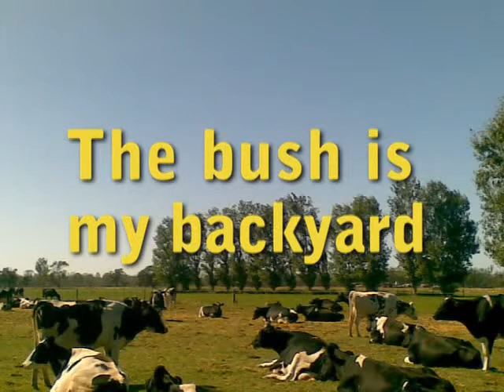The bush is my backyard - Denise Morrison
Denise has watched the bush teach valuable lessons to many people, including herself and her family, and hopes future generations will have the chance to learn from GKP too. This video forms part of the Gunbower-Koondrook-Perricoota Storylines project, an initiative of Environment Victoria.